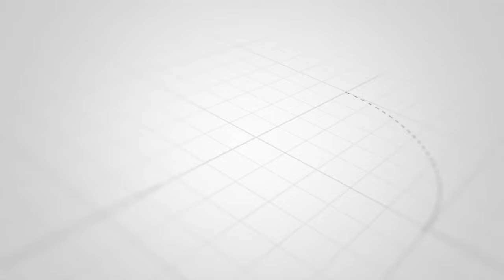HOT NEWS ALERT: WAZIRI WA FEDHA AFICHUA TAJIRI MPYA ZANZIBAR!